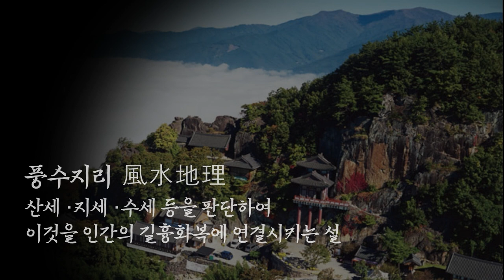[명당明堂🌄] 명당이란??｜천신제자 눈꽃마녀